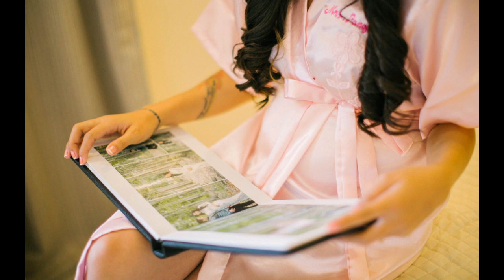dave x kim onsite photo